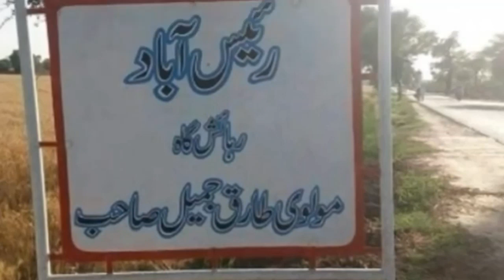Maulana Tariq Jameel Beautiful Luxury House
Maulana Tariq Jameel ka Beautiful house dekhiye.